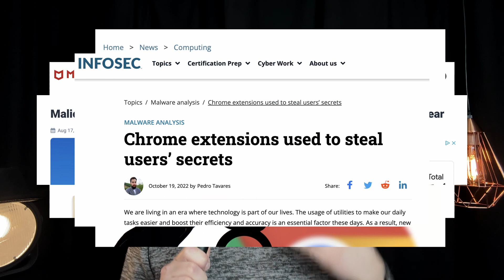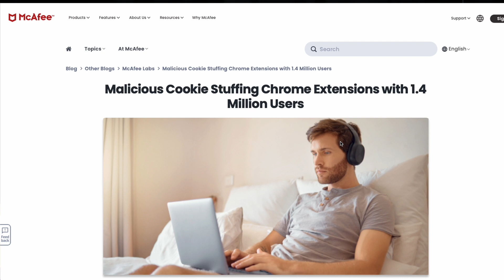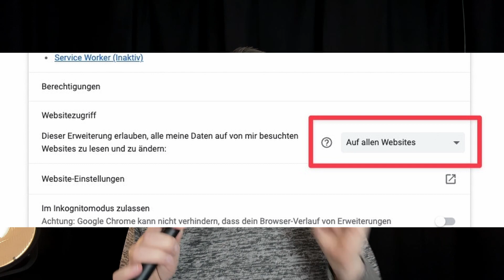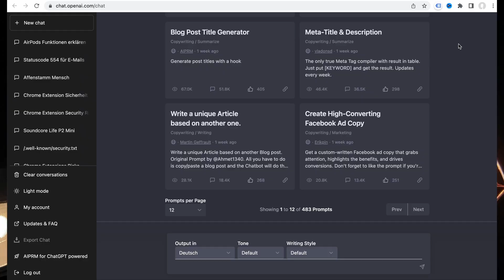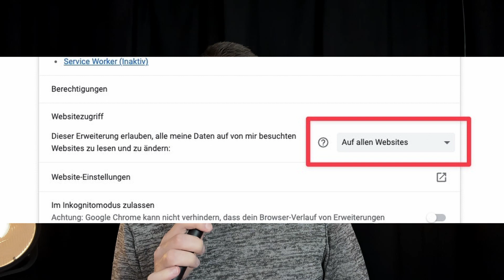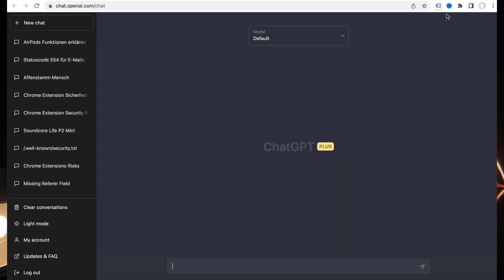ChatGPT Chrome Extension Gefahren, die Du unbedingt kennen musst!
Willkommen zu meinem neuesten Video, in dem wir uns mit einem brisanten Thema auseinandersetzen: Gefahr durch ChatGPT Chrome Extension! In letzter Zeit hört man viel darüber, wie nützlich diese Erweiterungen sein können, um das Nutzererlebnis zu verbessern und das Leben zu erleichtern. Aber hast du dich schon einmal gefragt, wie sicher sie sind? In diesem Video zeige ich dir, welche erheblichen Sicherheitsrisiken solche Chrome Extensions mit sich bringen können und was du unbedingt wissen musst, bevor du eine installierst.

Wusstest du, dass böswillige Programmierer gefälschte Erweiterungen erstellen können, die legitime Tools vortäuschen, aber darauf ausgelegt sind, deine persönlichen Daten zu stehlen? Oder dass Chrome-Erweiterungen Zugriff auf den Inhalt deines gesamten Browsers und alle Webseiten haben können, die du besuchst, einschließlich der Informationen, die du dort eingibst? Und dass sie sogar bösartigen Code in deinen Browser einschleusen können?

In diesem Video zeige ich dir, wie du solche potenziell gefährlichen Chrome Extensions erkennen kannst, wie sie deine Daten stehlen können und worauf du achten musst, damit das nicht passiert. Außerdem zeige ich dir, wie du die Zugriffsrechte von Chrome-Erweiterungen einschränken kannst, um das Risiko zu minimieren.

Aber keine Sorge, du musst nicht auf die nützlichen Chrome-Erweiterungen für Chat GPT verzichten. Ich zeige dir, wie du dich vor den Risiken der Chrome-Erweiterungen schützen kannst, damit du weiterhin von den Vorteilen profitieren kannst.

Also, wenn du mehr über die Sicherheitsrisiken von ChatGPT Chrome Extensions erfahren möchtest und wie du dich davor schützen kannst, dann schau dir jetzt dieses Video an! Vergiss nicht, es mit deinen Freunden und deiner Familie zu teilen, damit sie sich auch vor den Gefahren schützen können.

Wenn Du mich und meine Arbeit unterstützen möchtest, dann denk an mich, wenn Du das nächste Mal etwas bei Amazon kaufst.

MUSIK
Möchtest Du auch unbegrenzte Musik für Deine Videos oder Podcasts? Ich nutze dafür den Dienst Audiio.

VIDEOS
Die B-Roll Videos sind von Envato Elements ¹

AUSRÜSTUNG
Kamera: iPhone 14 Pro ¹
Zweite Kamera: Xiaomi Redmi Note 11 ¹